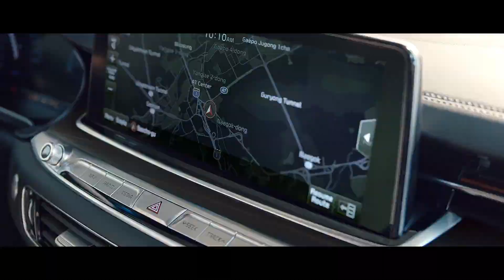הכרות ראשונה עם ספינת הדגל החדשה של קיה, K900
ספינת הגדל החדשה של קיה עושה הופעת בכורה ומציגה פאר והדר שטרם פגשנו מהיצרן הקוראני. אז נכון שהעיצוב החיצוני באופן מפתיע נראה חסר השראה ודי משעמם, הסיפור המעניין נמצא בפנים. במושבים האחוריים  תמצאו כורסאות עיסוי מפנקות עם קונסולה מרכזית לשליטה בכל מה שצריך, החל מתנוחת הישיבה דרך הוילונות והמסך האישי של כל נוסע ועד צבע תאורת האווירה. המסך המרכזי והפנורמי בגודל 12.3 אינצ' ברזולוציה גבוהה ישלוט בכל הפונקציות של המכונית עם ממשק אינטואטיבי ופשוט. עוד פינוקים הם מושבי עור נאפה, מערכת סאונד בת 17 רמקולים. פונקציה מגניבה שטרם ראינו בכל מכונית באשר היא מגיעה בדמות חלון וידאו קטן שיקפוץ לנהג על המסך המרכזי במידה ויש רכב בשטח מת. על נוחות הנסיעה אמונים מתלי מולטי לינק שישמרו על נוחות מירבית בכל תנאי דרך.